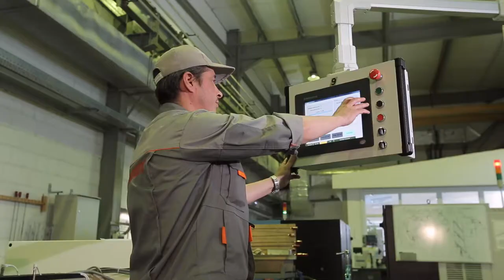Swiss Green Steel - Making the world more sustainable every day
Steel is used in all aspects of our lives – whether we are aware of it or not. Making steel green means making our daily life more sustainable. Watch the video to find out how we are already contributing to a greener world today and what our vision for the future looks like.